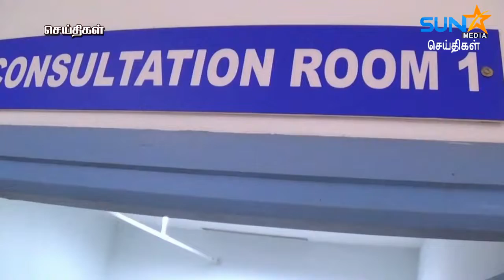16-10-2019 Sun Star Media News Pondicherry